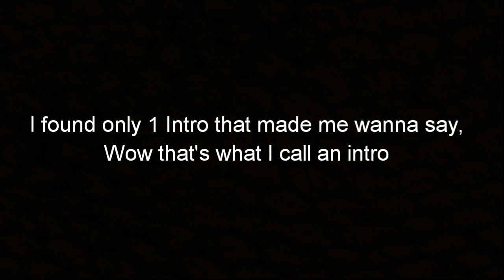Voting day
Make sure to vote at the cards section